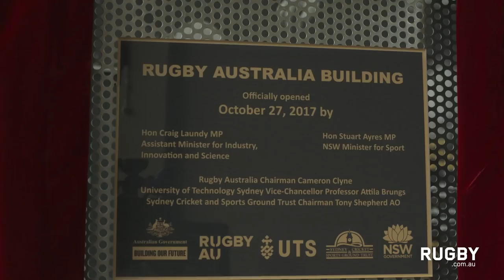Rugby Australia Building unveiled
For the first time ever Australian Rugby has a training base.  A state of the art facility at Moore Park will be home to all the national teams and will also be a home for UTS Sport Science.